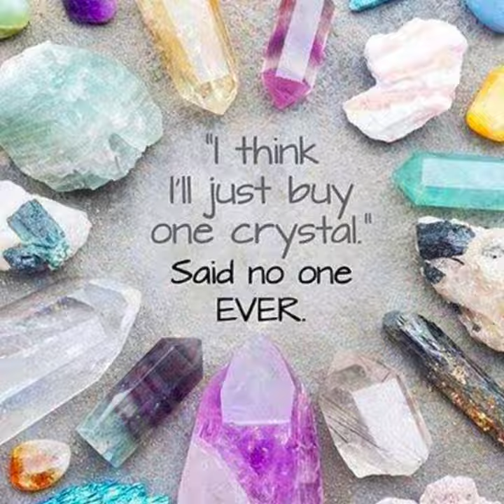Capstone Pendant Tree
Raw, rough, organic gemstones? Or Polished and refined? Each stone tells a story of time and a journey of transformation deep in the earth that distinguishes its characteristics. Capstone Esoterica ethically sources its gemstones and celebrates the authenticity of each piece. What do you prefer?
We love this Windswept Tree Display that holds over 40 necklaces and has an area at the base for Heart stones, Tumbled stones, or Ponder stones (stones with a special message.)
Learn more about Capstone Esoterica and order one for your community today!